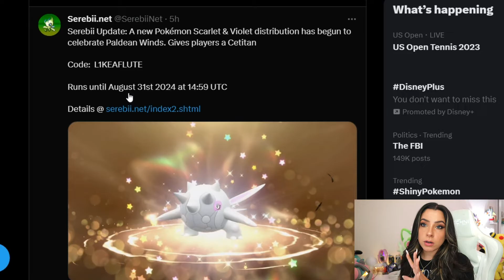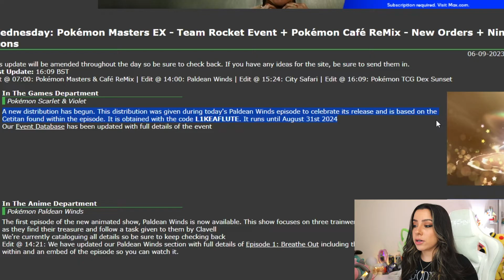A Brand New Mystery Gift Distribution Has Been Announced! | Pokemon Scarlet & Violet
A new mystery gift distribution has begun! Get a free Cetitan!